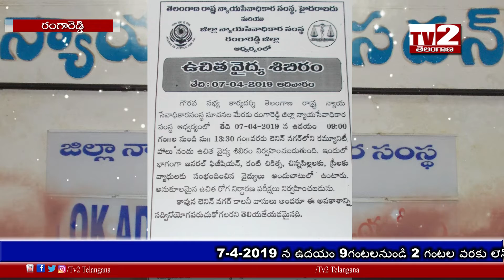ll7 వ తేదీన లెనిన్ నగర్ కమ్యూనిటీ హాల్లో ఉచిత వైద్య శిబిరం నిర్వహించబడుతుందిll TV2 TELANGANA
7 వ తేదీన  లెనిన్ నగర్ కమ్యూనిటీ హాల్లో ఉచిత వైద్య శిబిరం నిర్వహించబడుతుంది